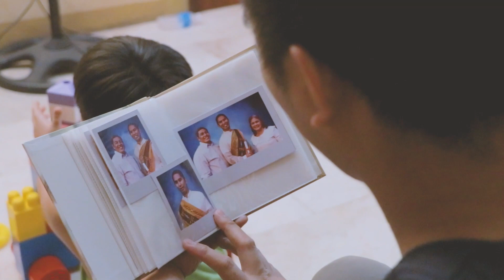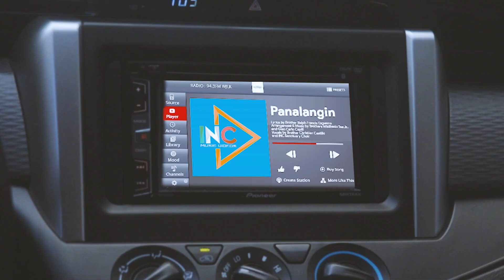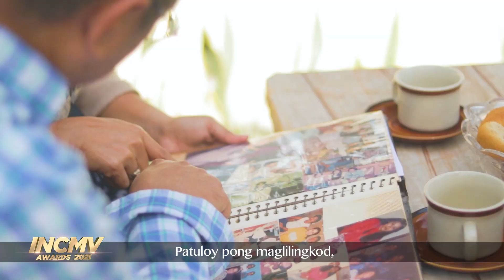Panalangin | Tarlac City, Tarlac | INCMV Awards 2021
By: District of Tarlac City, Tarlac